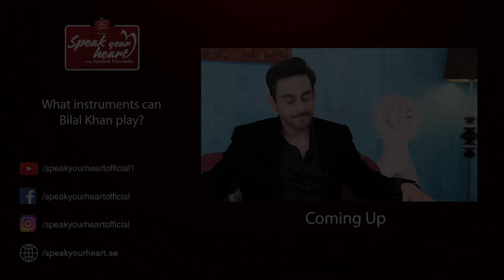Bilal Khan Talks About Heart Break And Rejections | Speak Your Heart With Samina Peerzada | NA1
Bilal Khan Talks About Heart Break And Rejections | Speak Your Heart With Samina Peerzada

Bilal Khan is a Pakistani singer and actor. His songs have been very popular amongst the youth. His famous songs include "Bachana", "Tou Kia Hua", "Larho Mujhey", and “Matae e Jaan”. In addition to singing he has also acted in popular dramas like Sammi and Khamoshi. Watch him talk about life on Speak Your Heart With Samina Peerzada!

Furniture Partner: Interwood
Makeup & Hair: Diva Beauty Salon
Jewellery: Nilofer Shahid
Wardrobe: Nilofer Shahid